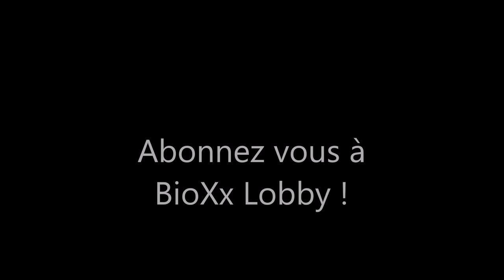Lspdfr Gta5 Patrouille N*1 [Pc]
Skype: xxfouinygamosxx

Ps: je fais une FAQ à 300 abonnés donc, aidez moi ! :p

Mods.

Ma Config: Processeur Intel® Core™ i7-4790 - Mémoire 8Go - Stockage 1000Go - nVidia GeForce GTX 970, 4Go dédiés - 2 Ports USB 3.0 - 4 Ports USB 2.0 - Graveur DVD - Lecteur multicartes 4 en 1 - Gigabit LAN 10/100/1000 Mbit/s - 1 x LAN (RJ45)